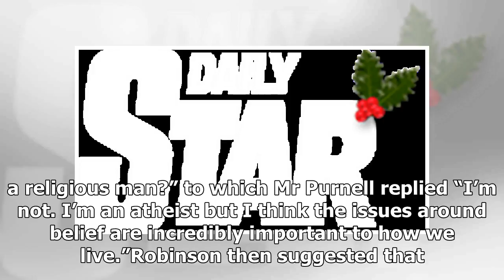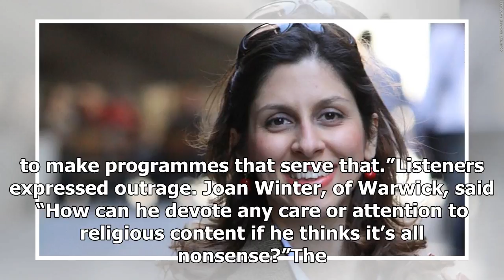Bbc religious programmes boss sparks row after admitting he doesn't believe in god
THE BBC’s head of religious programmes has confessed to being an atheist. GETTY UNDER FIRE BBC religious boss James Purnell under fire after admitting to being an atheist James Purnel...
if you want to feedback or give us idea, BREAKING NEWS  will reply 24h
Breaking news today will share the videos for free, update the news, events, the fastest news in the electronic media.
Copyright by  BREAKING NEWS  Company.